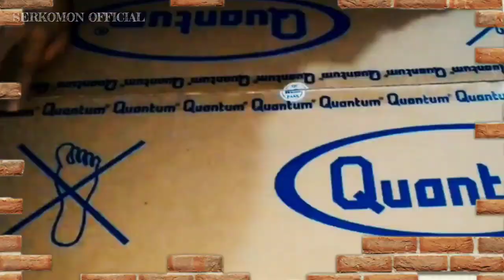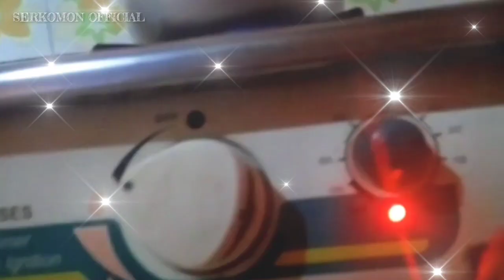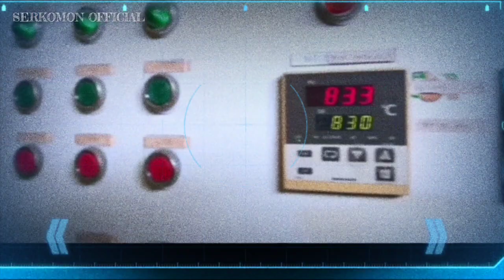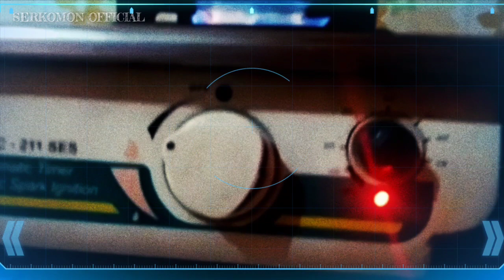Kelebihan Dan Kekurangan Kompor Rinnai Dan Quantum || Review Kompor Rinnai Dan Kompor Quantum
Perbandingan Kompor Rinnai Dan Quantum Review Kompor Rinnai Dan Kompor Quantum